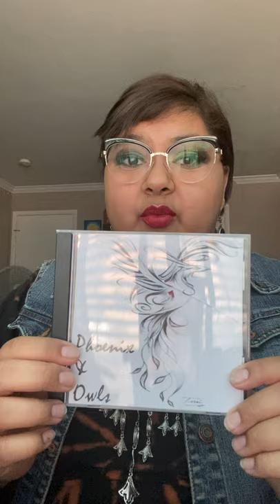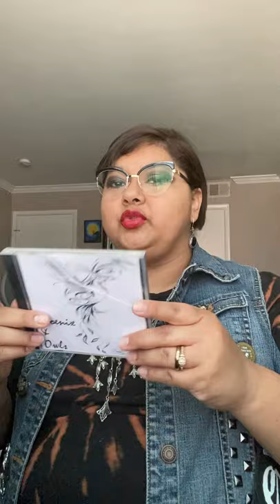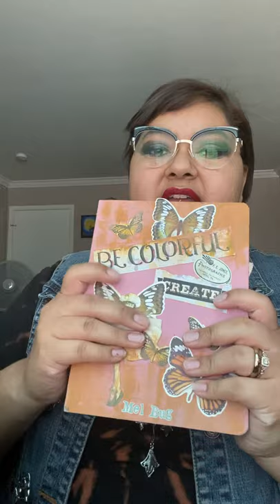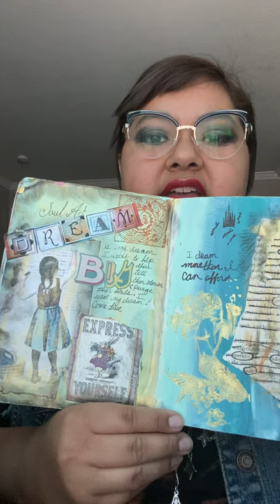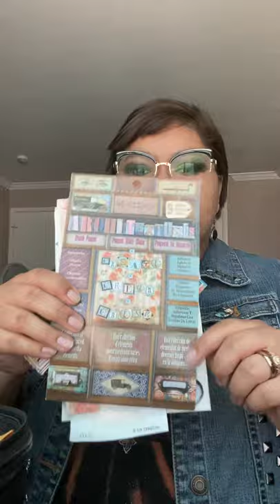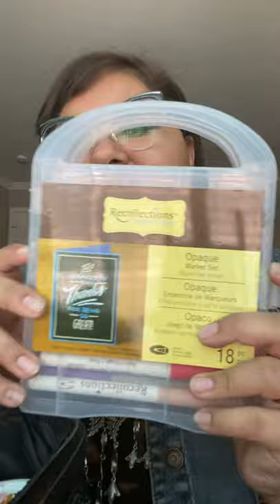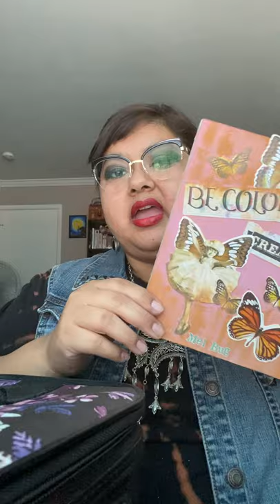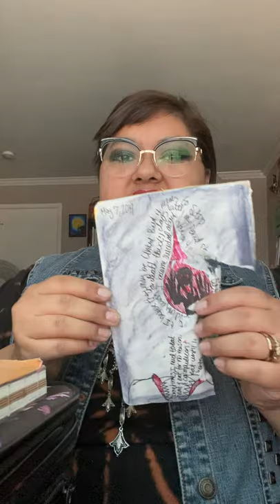Make your own art therapy kit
Today , I show you two things , the benefits of making a happy playlist and how to make your own portable art therapy kit for all the future projects we will be making . Please check out my Etsy shop to help fund the soul art project so I can bring my booths to as many people and many events as possible